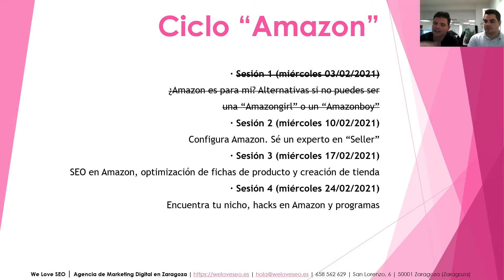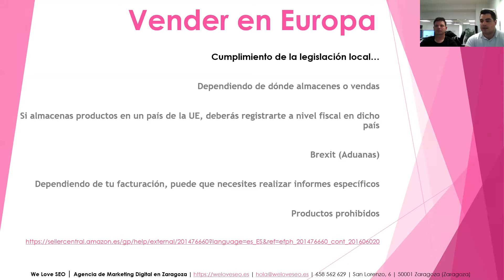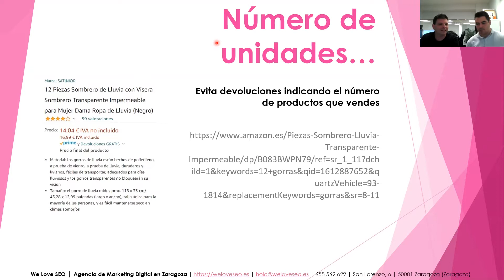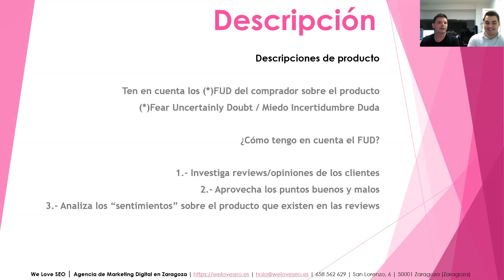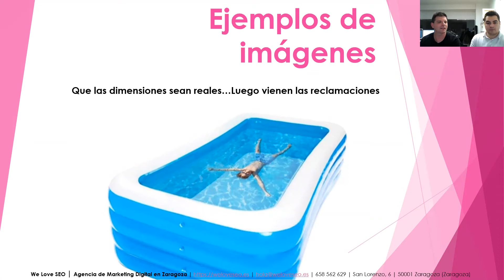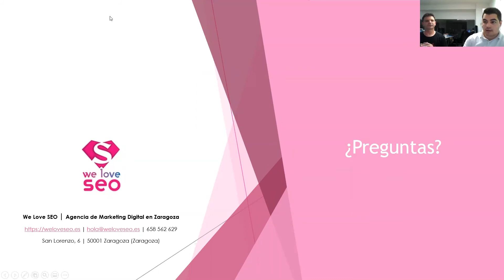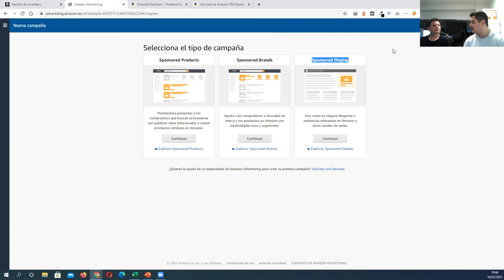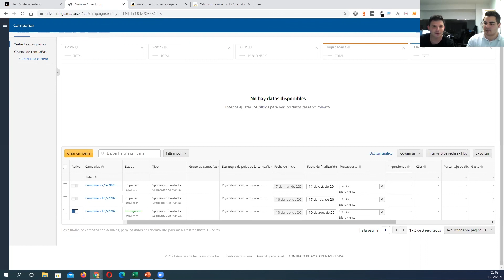Conceptos y configuraciones iniciales en Amazon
Conceptos básicos. Opción VENDOR, SELLER, Amazon ADS. Alta y configuración en Amazon Seller Central. Con Juan Martínez de We Love SEO. Sesión 2/4 del ciclo Vende en Amazon.